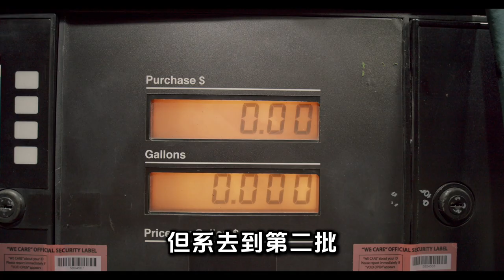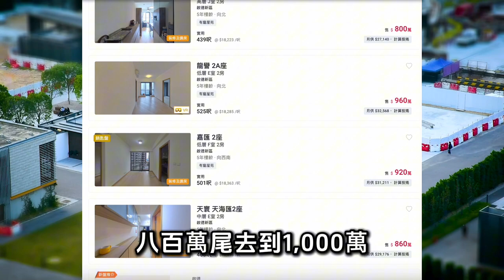買房是看單價还是總價？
WeChat：L87wong